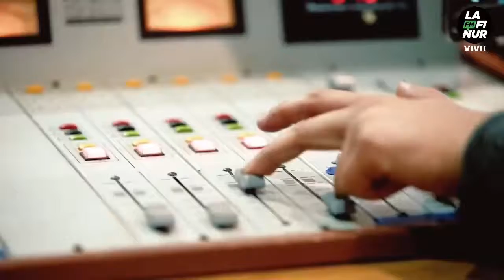Carlos Ybrhain Ponce - Diputado Nacional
El gobernador visitó la planta de Ital Vinil San Luis. El 14 de julio, Alberto Rodríguez Saá, inició la construcción del Acueducto La Florida II con una inversión que supera los $1.900 millones. Este jueves recorrió, junto al ministro de Obras Públicas e Infraestructura, la empresa que provee de tuberías y materiales para el proyecto hídrico de gran impacto social que aportará progreso y calidad de vida a 170 mil vecinos con la provisión de agua cruda para su potabilización en las ciudades de San Luis, Juana Koslay y La Punta.